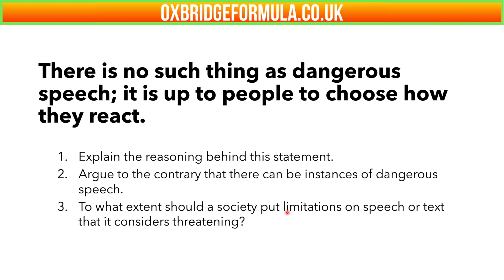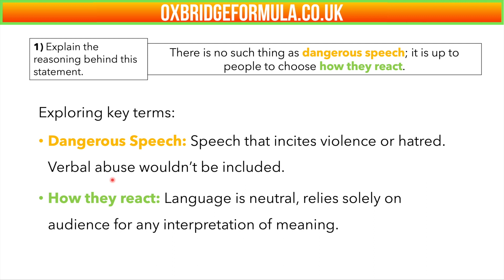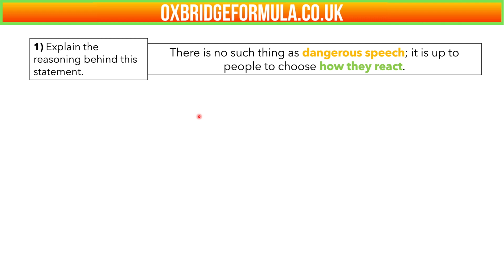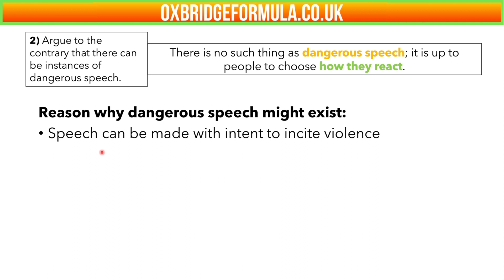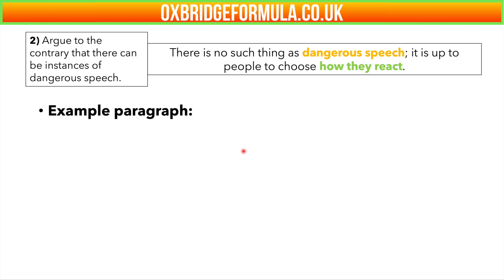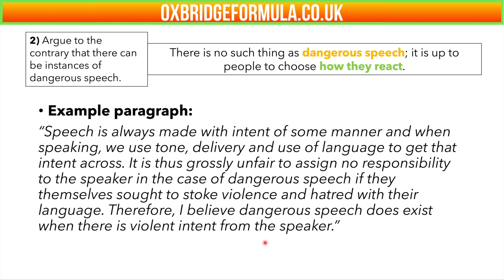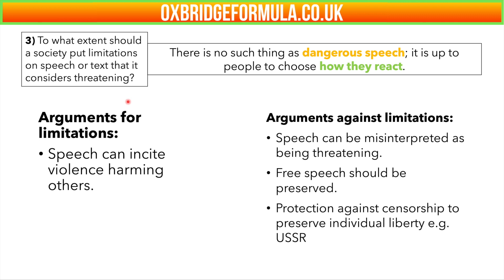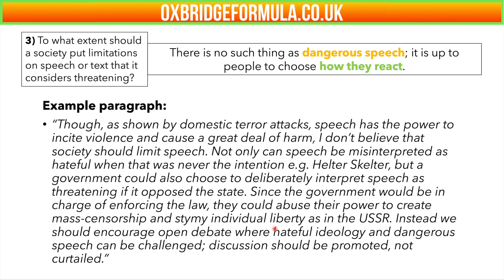BMAT 2014 Section 3 - Q01 - Dangerous speech - Worked Solution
This is a video solution to question 01 of the BMAT 2014 Section 3.

This question is useful practice for students applying for Medicine or Biomedical Sciences at Cambridge, Oxford, and other Russell Group universities.

For further help with extension and Oxbridge-level admissions test and interview questions, go